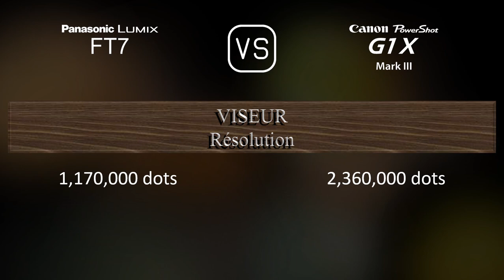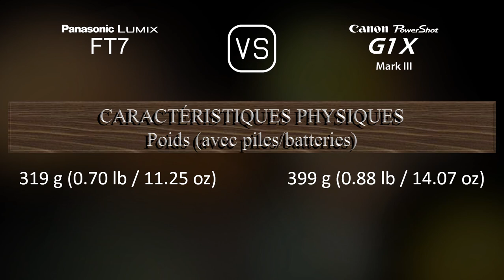Panasonic Lumix FT7 vs. Canon PowerShot G1 X Mark III: Une Comparaison de Caractéristiques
Cette vidéo fournit un aperçu des fonctionnalités du Panasonic Lumix FT7 et du Canon PowerShot G1 X Mark III dans une comparaison de caractéristiques (comparison of specifications).

00:25 LANCEMENT
00:33 BOÎTIER
00:40 CAPTEUR D'IMAGE
01:01 IMAGE
01:16 OPTIQUE ET MISE AU POINT
01:55 ÉCRAN
02:13 VISEUR
02:27 FONCTIONNALITÉS PHOTOGRAPHIQUES
03:20 FONCTIONNALITÉS VIDÉOGRAPHIQUES
03:35 STOCKAGE
03:38 CONNECTIVITÉ
04:03 CARACTÉRISTIQUES PHYSIQUES
04:21 AUTRES CARACTÉRISTIQUES